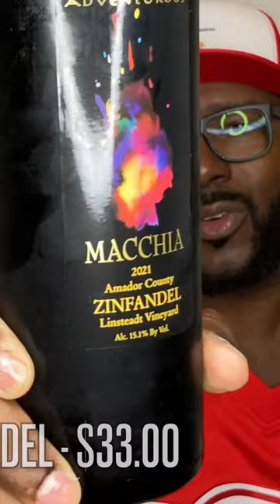This wine costs $33 😱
Rick Da Don Drink Reviews:
Macchia Zinfandel Adventurous Wine

Drink Story:
I thought this bottle was $12, but when I got to the register, it was $33. What the heck...

Description:
The Sierra Foothills were first famous for gold, but the appellation is now considered a highlight of California wine country. The Gold Rush, beginning in 1849, brought thousands of diggers and dreamers to the area. Vines, mostly Zinfandel, were planted to produce wine for the thirsty miners, and in time more than 100 wineries existed in this cool, craggy region. But the waning of the Gold Rush, and Prohibition, signaled a halt to the production of Sierra Foothills wine for many years.

Drink Facts:
Color: Red
Country Of Origin: USA
Size: 750 ml
Variety: Zinfandel

CHAPTERS:
Rick Da Don - 00:00
The Pour - 01:55
Pre-Review - 05:46
Post-Review - 08:09
Overall Score - 08:48